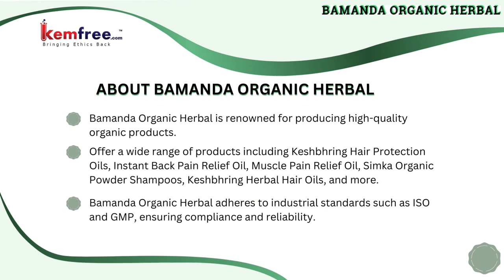Our Valuable Sustainable Partner "Bamanda Organic Herbal"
Our Valuable Sustainable Partner "Bamanda Organic Herbal"-  @kemfreeglobalplatform

Located in Kochinda, Odisha (India), we, Bamanda Organic Herbal, are famed for producing best in class variety of organic products. Our offered Keshbhring Hair Protection Oils, Instant Back Pain Relief Oil, Muscle Pain Relief Oil, Simka Organic Powder Shampoos, Keshbhring Herbal Hair Oils, etc., are demanded for having the best quality. Within just a year of operation, the quality of our array has won the hearts of thousands of customers.

About Us
Kemfree.com is India’s first online start up and global platform to buy, sell, trade, import & export of hazardous chemical & pesticides free certified or non certified (lab tested) organic products that enables sustainable partners and organic farmers in connecting directly with consumers